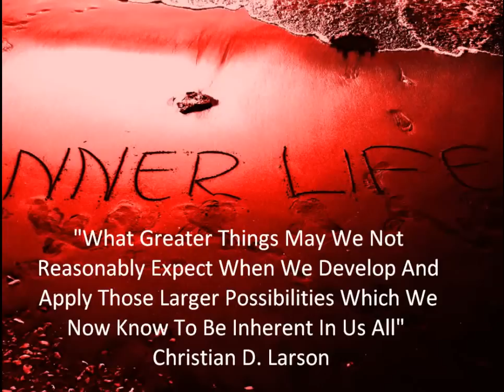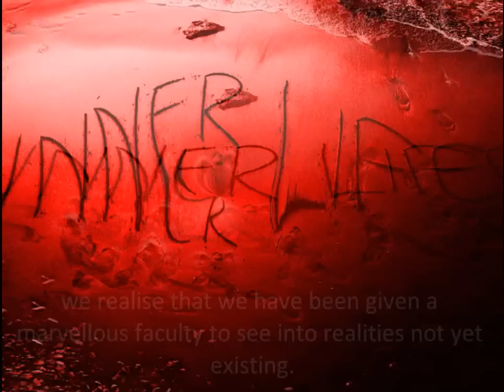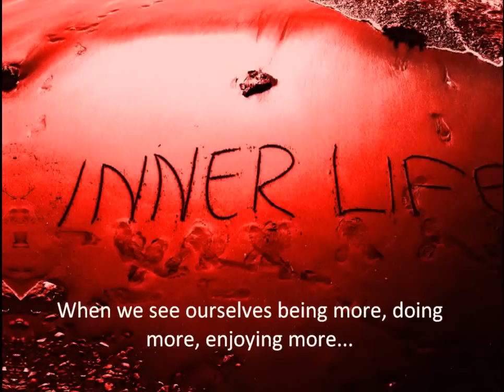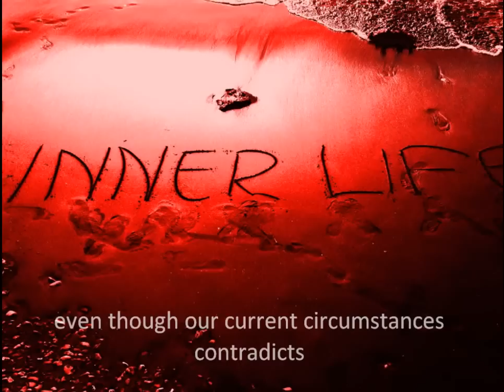Larger Possibilities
A short video (my first) expressing hope, renewal and empowerment.